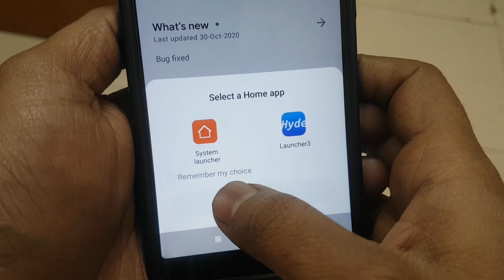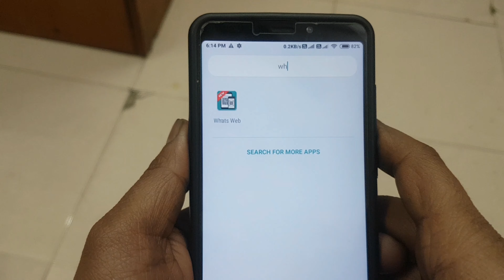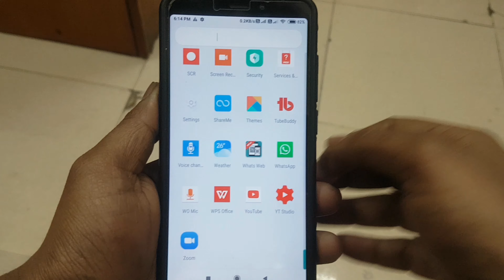Whatsapp Ko Hide Kaise Karte Hain | Whatsapp Ko Kaise Chupaye Apne Phone Mein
Whatsapp Ko Hide Kaise Karte Hain
Whatsapp Ko Kaise Chupaye Apne Phone Mein
App Ko Hide Kaise Karte Hain
How To Hide Whatsapp
Whatsapp Hide Karne Ke Liye
How Hide Whastapp
Whatsapp Hide Karne Ka App
How Can Hide Whatsapp